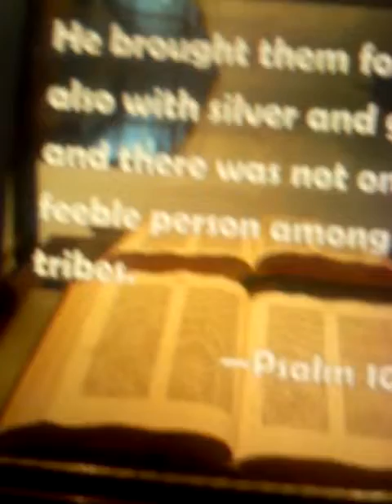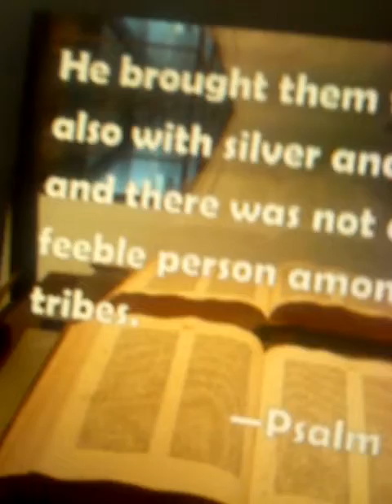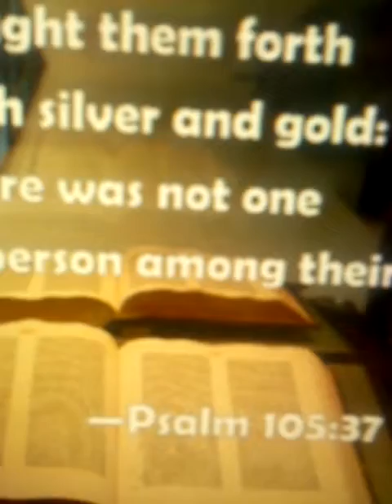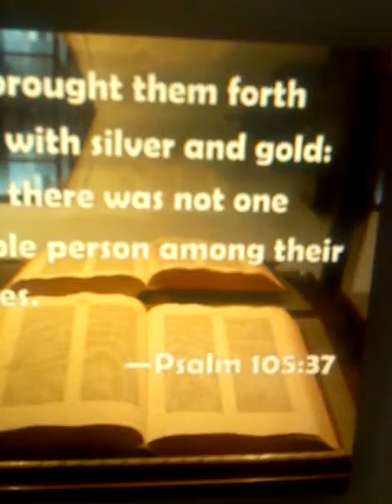Let the word bless you